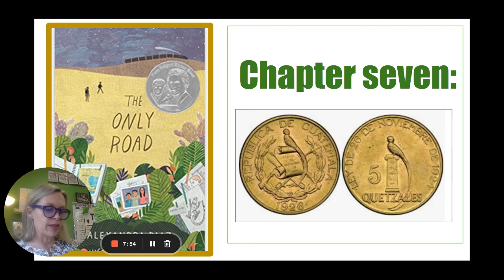The Only Road: Chapter 7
Wanna purchase The Only Road by Alexandra Diaz?